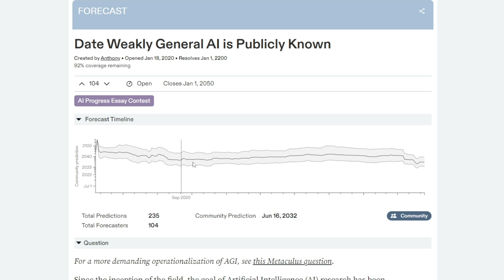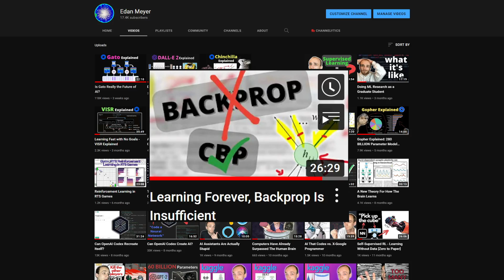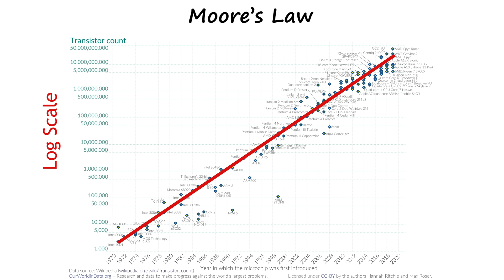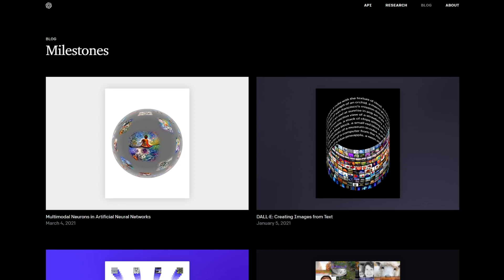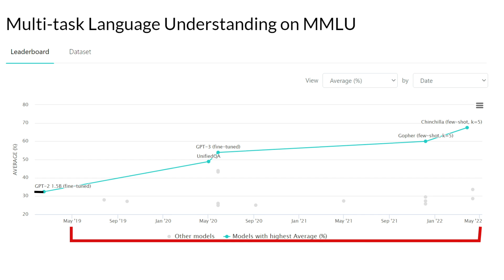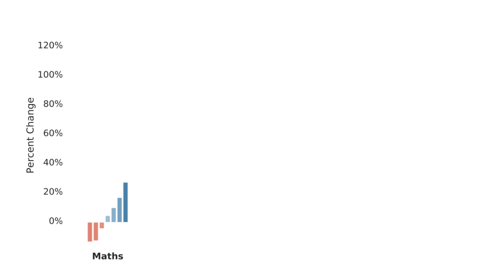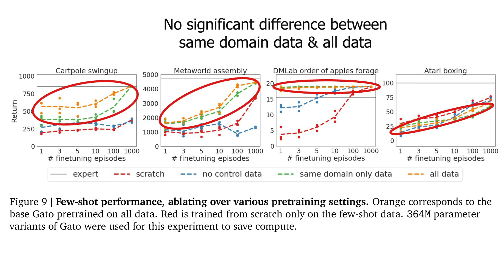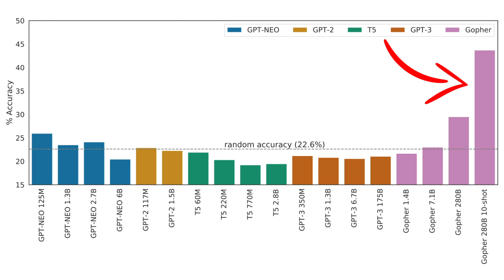AGI is NOT coming soon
Artificial General Intelligence (AGI) is popularly defined as AI that can do anything a human can do. More specifically in this video I talk about my thoughts on when we will reach human level AI. Given recent successes in Machine Learning, and especially with scaling Deep Learning, there has been a lot of talk about AGI recently. I have heard a lot of wild opinions, so with the video I try to take a research-centric approach, talking about results from recent papers and models like Gopher, Chinchilla, Gato, "Scaling Laws for Neural Language Models," and more. I talk about this in the context of other recent works like GPT-3 and Dall-E 2.

Outline:
0:00 - Intro & AGI Buzz
1:41 - What is AGI?
2:13 - Pro AGI Argument
4:09 - Scaling Isn't Enough
6:51 - "Level 2 Intelligence"
9:14 - Counterarguments
12:12 - Supervised Learning Isn't Enough
13:40 - An Optimistic Perspective

Sources (other than the ones cited in the video)
Refrenced AI/AGI articles: